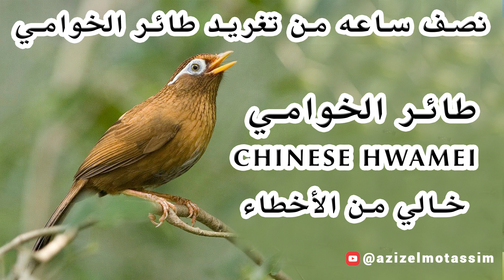نصف ساعه من تغريد طائر الخوامي Chinese Hwamei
صفحات الشخصية للقناة

 لمساعدة قناتنا ، شارك مقاطع الفيديو على شبكات التواصل الاجتماعي الخاصة بك وساهم من خلال تقديم الأفكار والمعرفة للمعجبين والأصدقاء الآخرين. معًا سنجعل هوايتنا شيئًا كبيرًا جدًا - ساعدنا على توسيعها.
- إذا كانت لديك أي أسئلة أو اقتراحات وترغب في إنشاء مقطع فيديو يشرحها ، فلا تتردد في إخبارنا وسنحاول جعل ذلك ممكنًا و شكراً.
- يسعدنا تسجيل اشتراككم على قناتنا ليصلكم كل ما هو جديد و مميز.
 اسأل الله انا ينفعكم بها و لا تنسوني بالدعاء

شريط تغريد طائر الخوامي
شريط خوامى
تغريد
Chant du Chinese hewamei
شريط تغريد الخوامي
تدريب طائر الخوامى على النزال
تسجيل تغريد طائر الخوامى
Garrulax canorus singing - Best Green Forest Singer Nature Sounds
ガビチョウ（画眉鳥）の囀り　Chinese Hwamei (Garrulax canorus） in Japan　HD
Hoạ mi hót đấu buổi sáng | Garrulax canorus song
Chinese Hwamei singing
Garrulax canorus, bird, beautiful bird eye, the beautiful song
birds Garrulax canorus - The best birds of tropical forest
Họa mi ngũ trường già rừng hót VIP | garrulax canorus

Chinese Hwamei Song
Charlatán Canoro
Garrulax Canorus
Garrulax canorus
Garrulaxe hoamy
ガビチョウ
Rimba Hawai
Witbrauwlijstergaai
Hwamei chinês
Kinesisk sångfnittertrast
Họa mi
画眉
morabitouyour@
azizelmotassim@